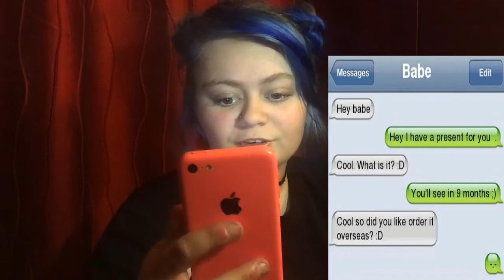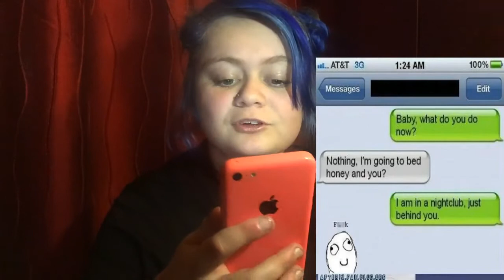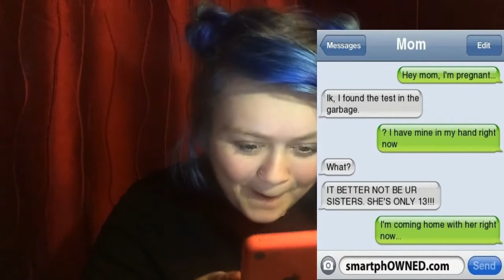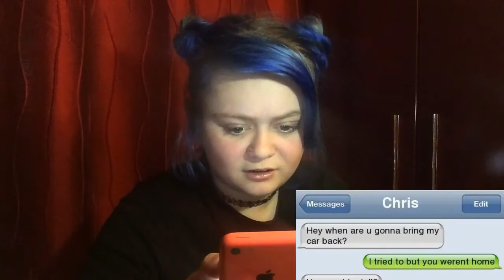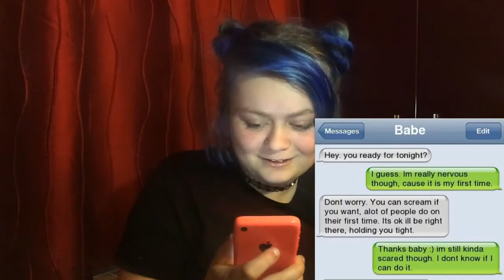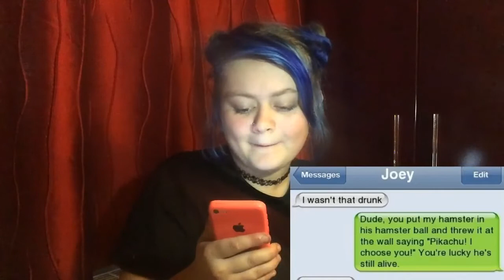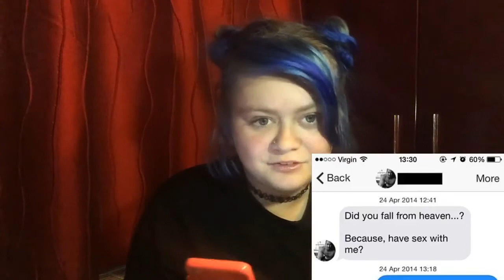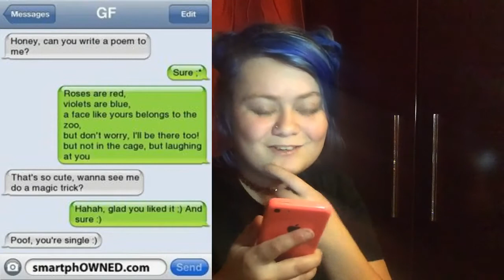TEXT FAILS !!!!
hey guys sorry havent been online for a bit hope you enjoy this video :)

 Add me on snap: Electric_RX23

And as always big electric Hugs and kisses made of love and ill see ya later :)